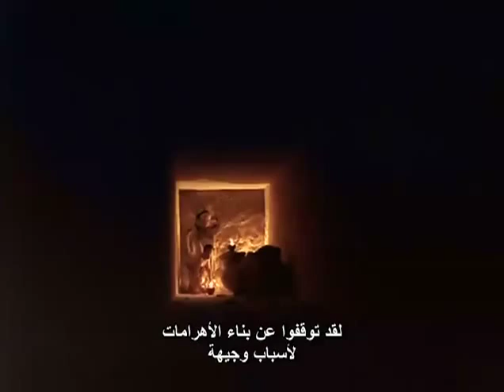The great Egyptian civilization and a wonderful documentary Omar Sharif voice 5 2 www trip2egypt